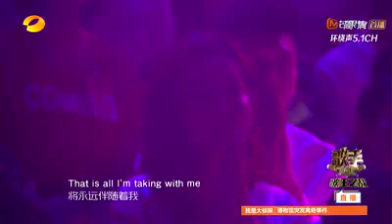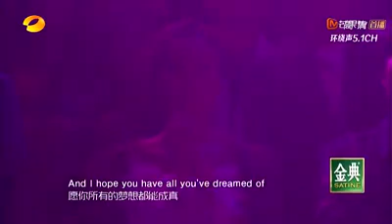Jessie J - I Will Always Love You (Singer 2018)